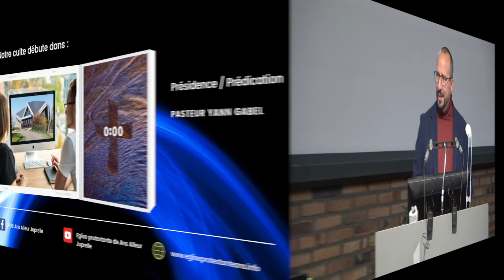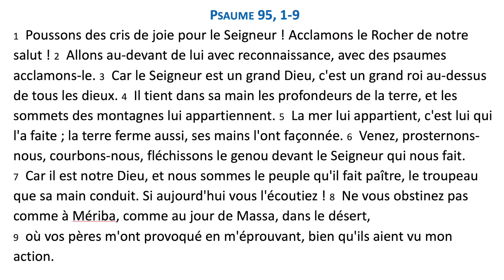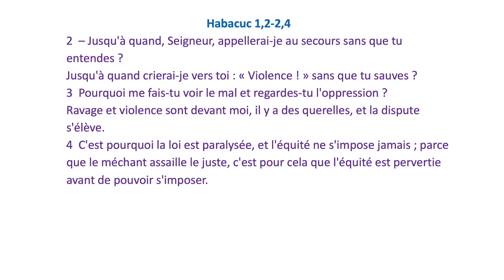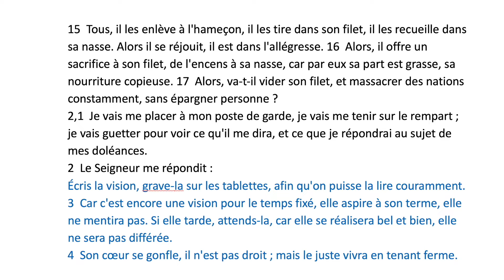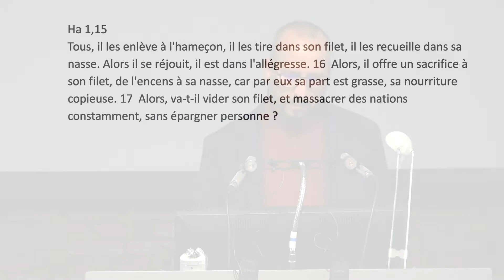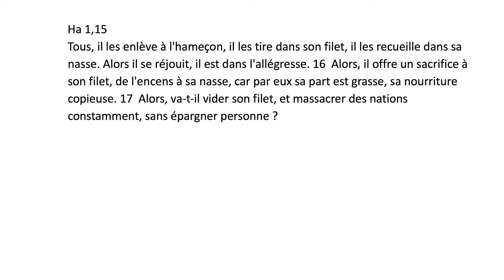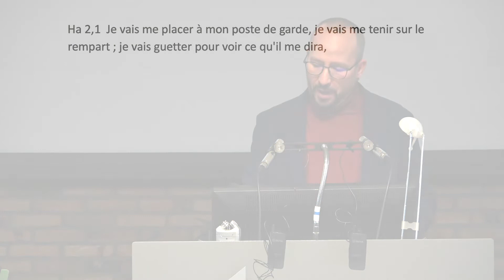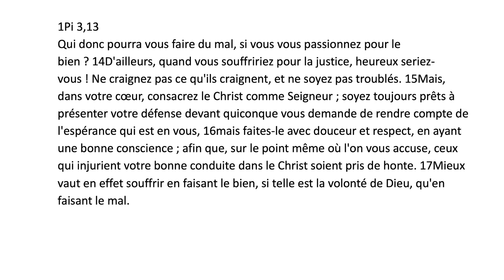LA FOI COMME PROJET DE VIE (Vivre sa foi dans un monde en crise)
LA FOI COMME PROJET DE VIE (Vivre la foi dans un monde en crise)
De tout temps l'humanité a traversé différentes crises qui amènent une tension entre espérance et fatalité. Comment vivre sa foi dans ce contexte ?

(Culte diffusé le 9 octobre 2022).
Eglise protestante de Ans - Alleur - Juprelle

Prédication et Présidence de culte : Pasteur Yann Gabel

Autorisations vidéos et images : Pixabay, Pexels, Coverr, Unsplash, SplitShire, Videezy, Vidsplay, Dareful, Free Stock Video, Life of vids, Videvo.

Lecture biblique : Habacuc 1,2 - 2,4 et 1 Pierre 3,13

Horodatage
00:00 Accueil et célébration du culte
01:52 Chant : Réunis en ton nom (jem296)
03:23 Psaume 95
04:43 Chant : Avec des cris de joie (Jem228)
07:39 Ce que Dieu veut pour nous
10:09 Chant : Quand les montagnes (Jem28)
12:22 Prière
13:19 Prédication : La foi projet de vie
34:44 Musique méditative : Allelujah
36:41 Bénédiction finale
38:29 Informations au sujet de l'église.